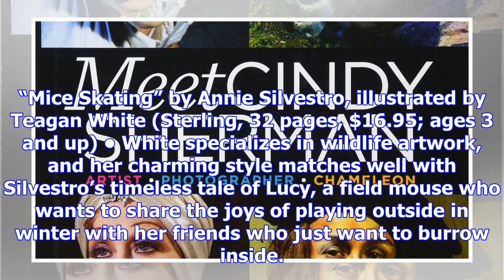17 remarkable picture books celebrate holidays, history, nature and more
17 remarkable picture books celebrate holidays, history, nature and more
“Mice Skating” by Annie Silvestro, illustrated by Teagan White (Sterling, 32 pages, $16.95; ages 3 a...